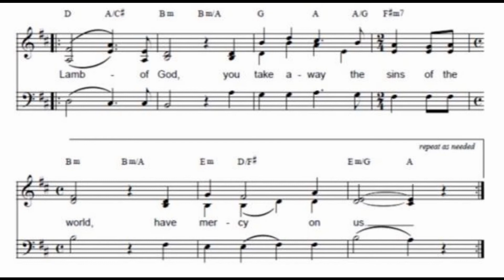Lamb of God Baritone Part Mass of Christ the Savior